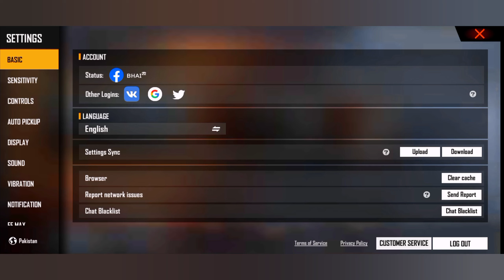JOIN MY GUILD [ TWENTY TWO ]